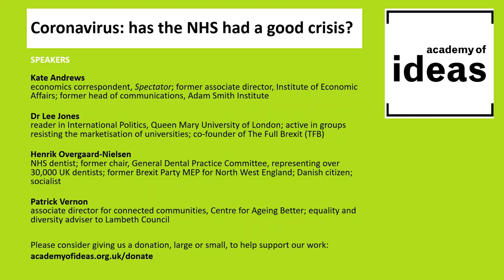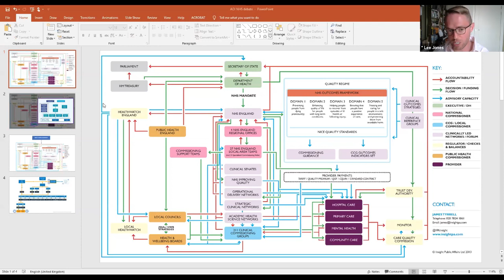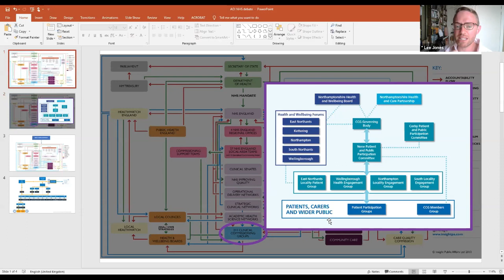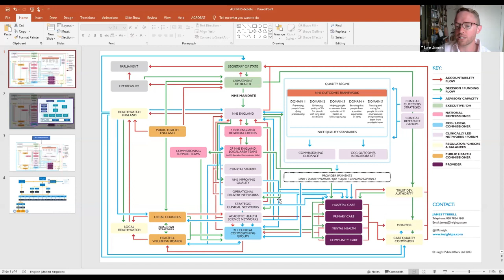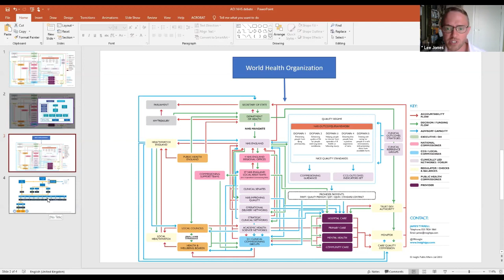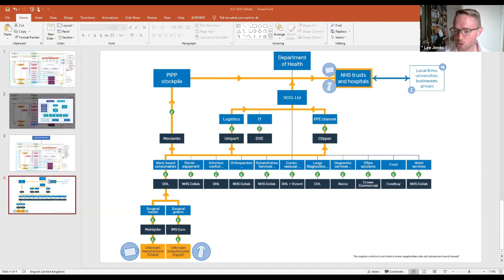Has the NHS had a good crisis?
This is a recording of the Academy of Ideas Lockdown Debate on Tuesday 23 June 2020:

The Covid-19 pandemic has put an unusual strain on health systems around the world. What can we learn from how the NHS is dealing with the crisis? Should we continue with a model of healthcare that is both publicly funded and (mostly) publicly provided? Could we learn from other countries’ systems that have coped better? Are the problems the NHS has faced a result of politicians not backing up supportive words with adequate funding? Or has the NHS’s place as our ‘national religion’ prevented an honest debate about its future Kate Andrews, Dr Lee Jones, Henrik Overgaard-Nielsen and Patrick Vernon discuss.

All Academy of Ideas online events are free - if you are in a position to be able to donate, we’d greatly appreciate your support